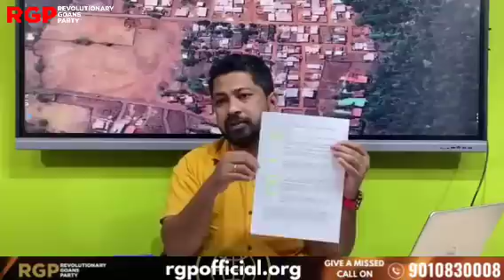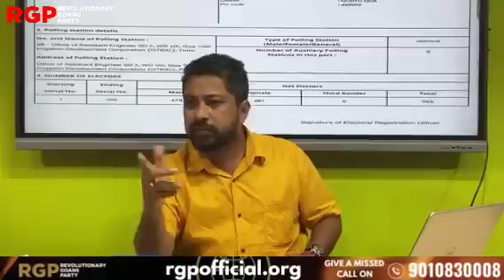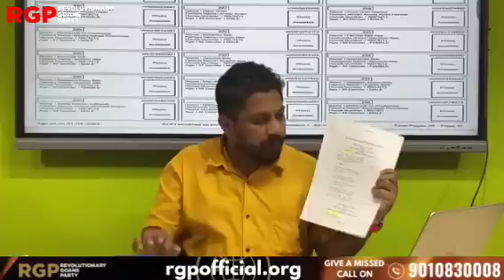Manoj Parab on Thivim Lala ki Basti Highcourt order | RG | RGP | KONKANI | GOA